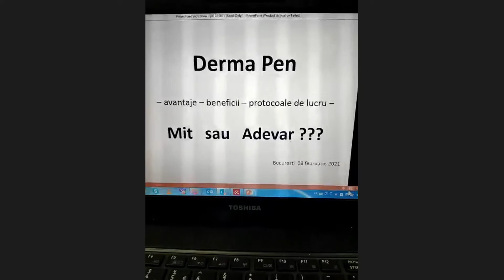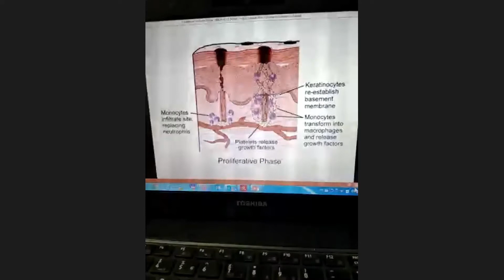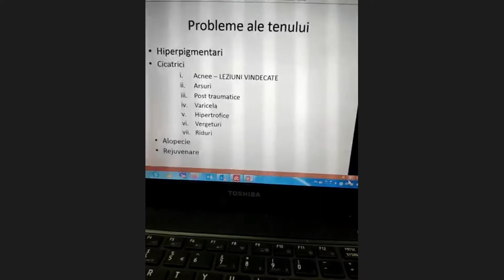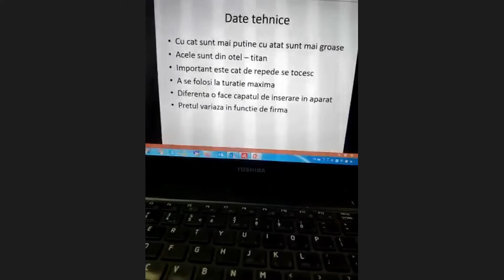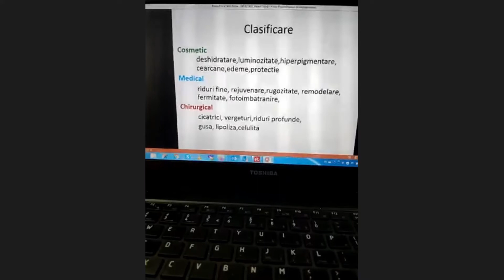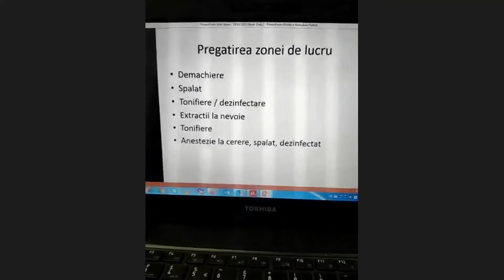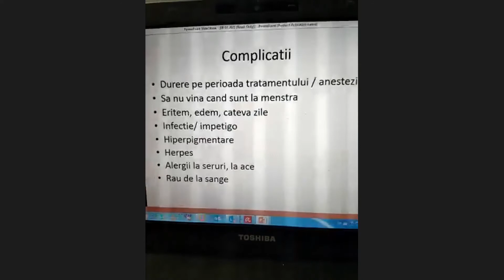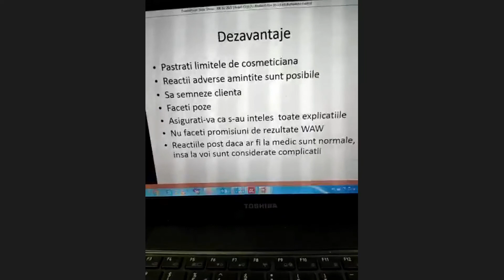DermaPen - avantaje, beneficii, protocoale de lurcru, mit sau adevar?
Program profesional: Dr. Radu Pitulea, medic specalist dermato venerolog
Digital Beauty Days Romania, 8 Februarie 2021